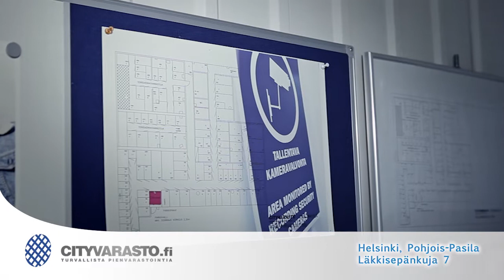Cityvarasto Metsälä | Cityvarasto.fi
Vuokravaraston esittelyvideo. Tutustu varastotilatarjontaan ja katso kuinka helppoa ja turvallista varastointi Cityvarastossa on!

Made by: Mika Pakarinen
Juontaja: Markus Liukkonen